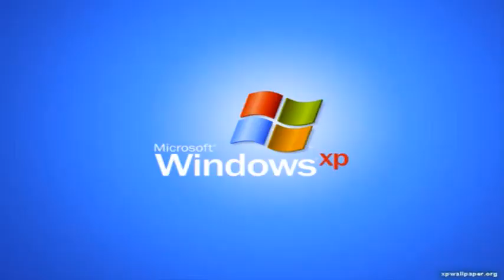(YTPMV) Windows XP Shutdown Scan